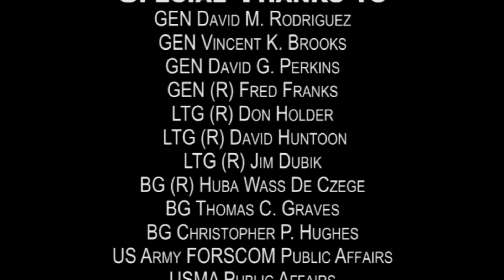SAMS Graduation MAY 2015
The U.S. Army School of Advanced Military Studies, Fort Leavenworth, KS